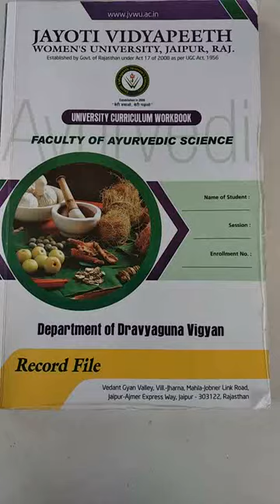Medicinal uses of shigru ( Moringa oleifera)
Dr. Mayukh Sharma, JVWU Jaipur